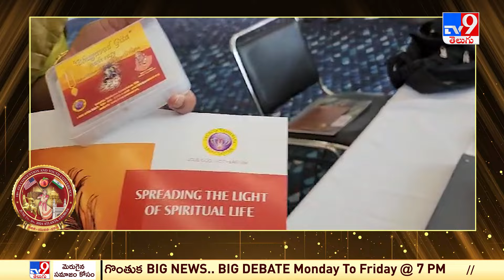దేశ నలుమూల నుంచి ఆటా మహాసభలకు...| ATA Convention 2024 - TV9